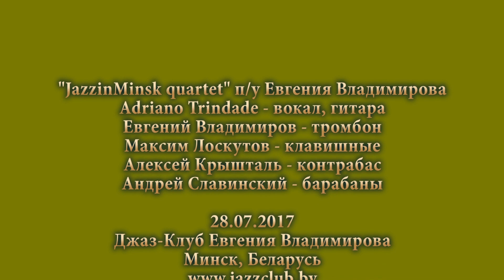JAZZ Trombone - Corcovado @ JAZZinMINSK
Маэстро Белорусского Джаза Евгений Владимиров представляет:
Adriano Trindade - vocal, guitar (Бразилия)
Евгений Владимиров - тромбон
Квартет JazzinMinsk:
Максим Лоскутов - клавишные
Андрей Славинский - барабаны
Алексей Крышталь - контрабас
28./07/2017 Джаз-Клуб Евгения Владимирова